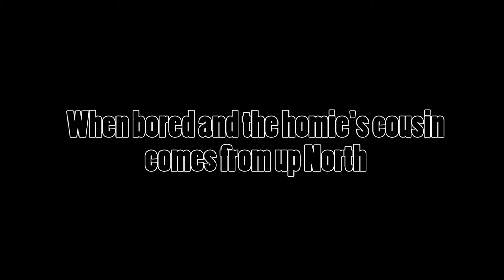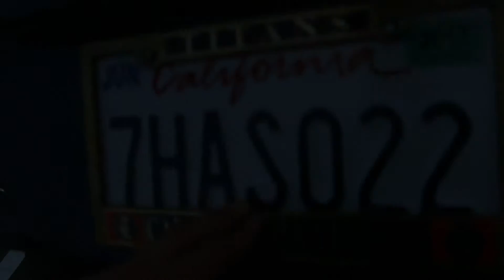We Found NMD's at Marshalls!!! | Day In The Life 2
Cruising around showing the homie's cousin around who came from Northern California